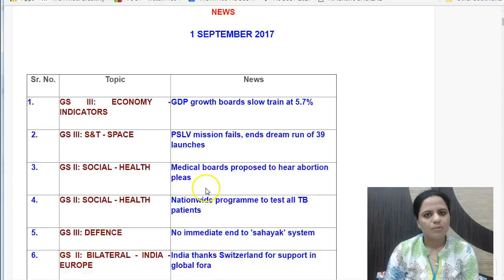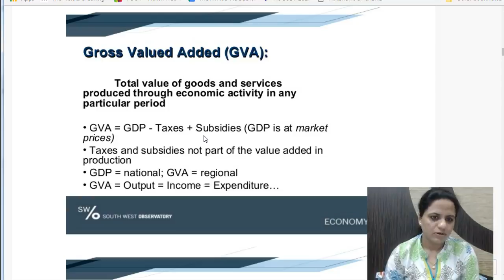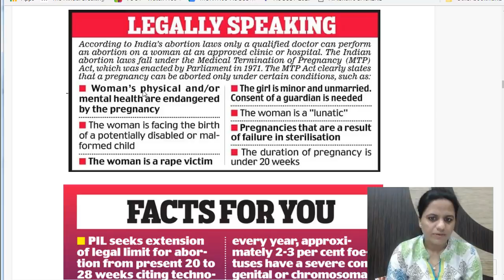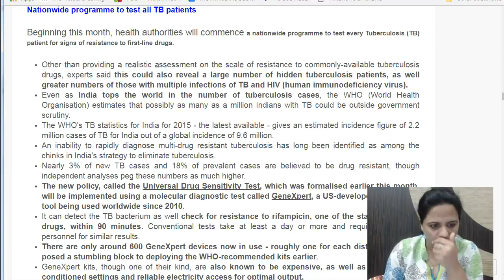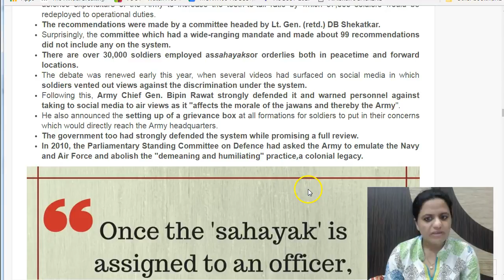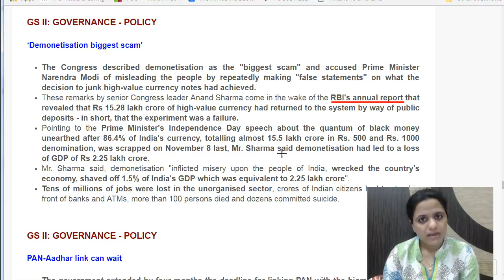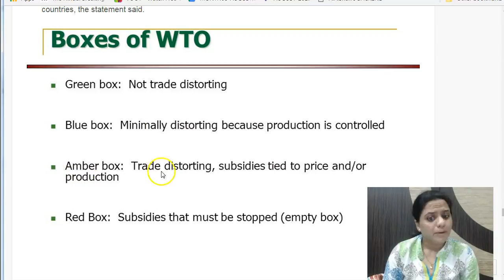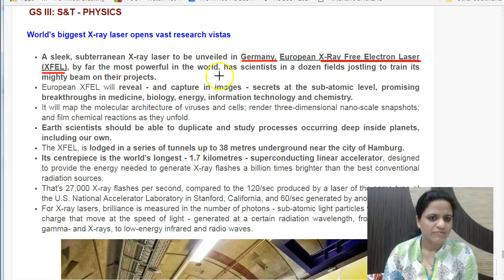हिंदी में 1 September 2017 - Daily The Hindu Current Affairs IAS 2018 - Mrs. Bilquees Khatri